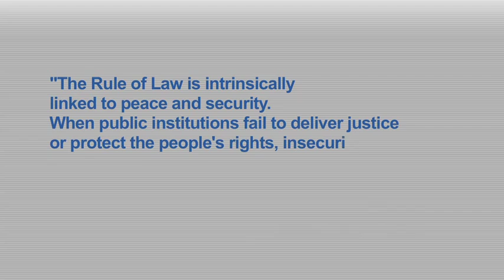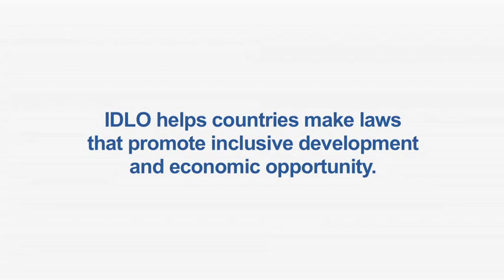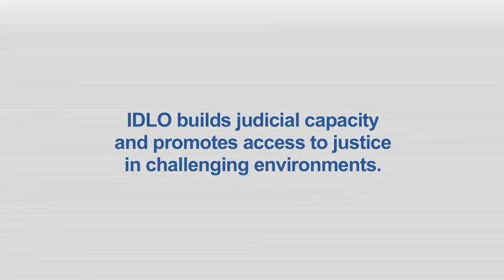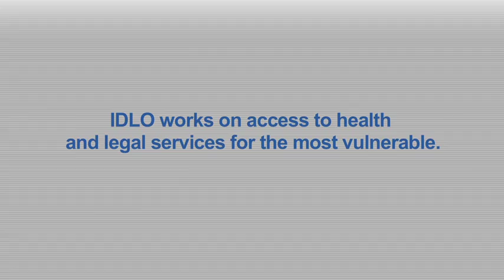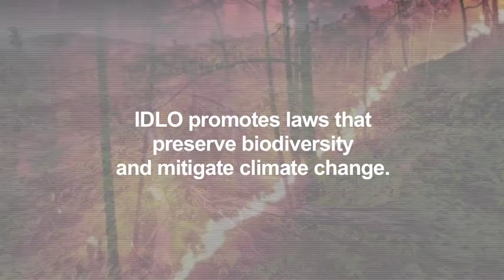What the Rule of Law Means